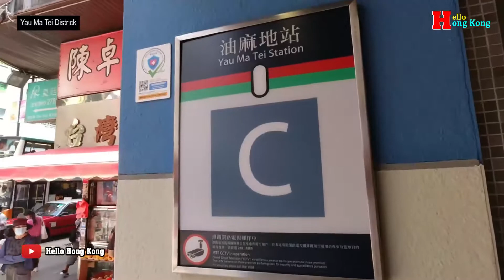Yau Ma Tei